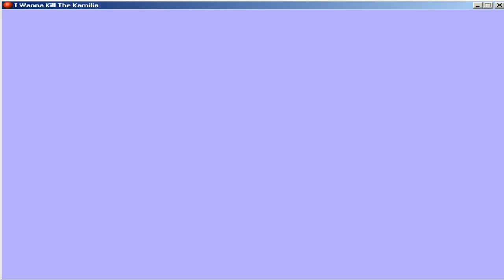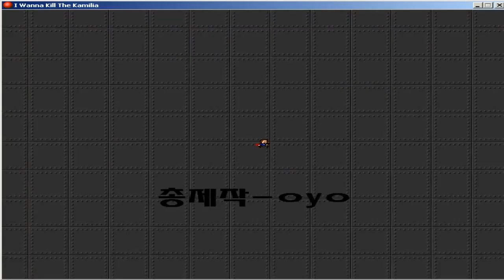I Wanna Kill The Kamilia - Final Boss (Phase 2)